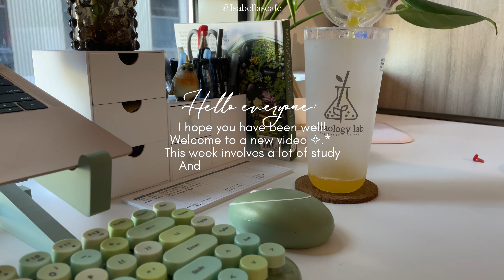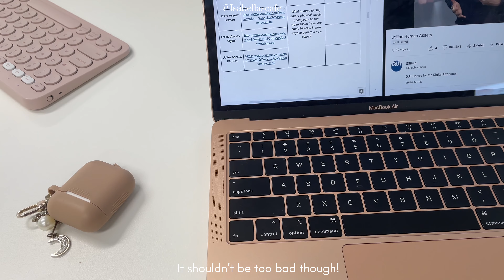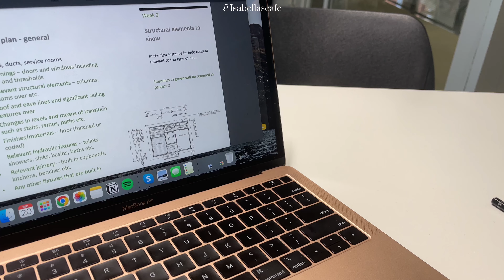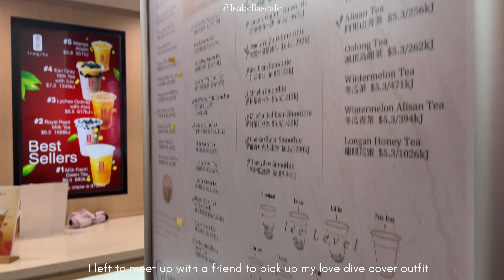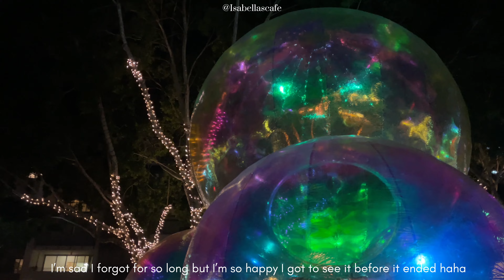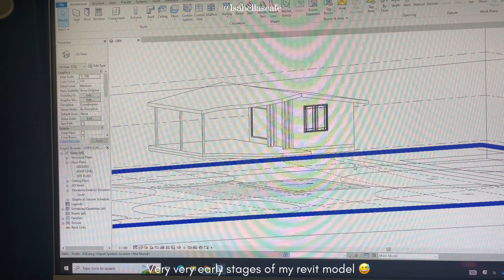✧.* Spend a week with me: Brisbane festival, university study, daily life 🌇🧋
* .°• Isabella's video diary •°. *

• Hello everyone!! Welcome to a brand new video, Make sure to watch In 4K!

Take care,
love, Isabella ♡

* .°• Timestamps  •°. *
0:00 - Intro
0:21 - Monday: University, Exploring campus
4:23 - Tuesday: University, Brisbane festival
8:20 - Wednesday: University

ID: SEFG90235vakaeutc6z8u2k0leICipz